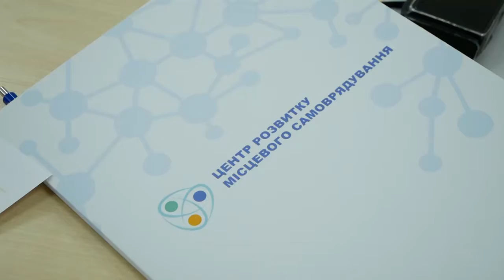Децентралізація на Хмельниччині. Підсумки року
Три райони – без ОТГ. На Хмельниччині підбили підсумки децентралізації за минулий рік. Так, у 2018-му наша область стала першою в Україні за темпами децентралізації. У нас половина населення краю та 57% території охоплені громадами. Минулоріч до 39 ОТГ додалися ще шість. Тож на початок 2019-го на Хмельниччині налічується 45 громад. Разом з тим є три райони – Старокостянтинівський, Віньковецький та Ізяславський, де досі не створено жодної ОТГ, втім це тільки до 2020-го, бо ж тоді гуртуватися прийдеться примусово. У перспективі об’єднаних територіальних громад в нашій області буде 62.